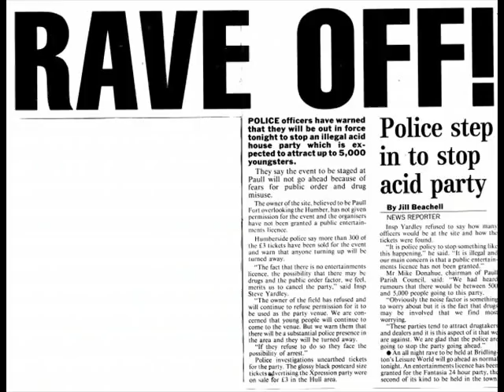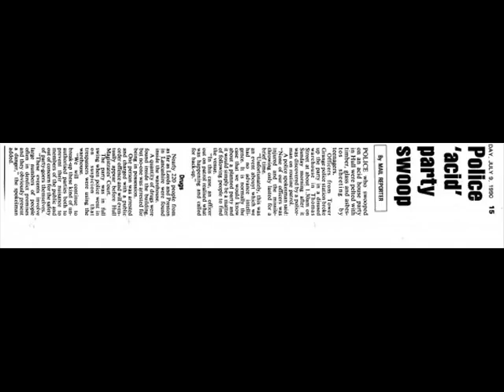12'' Thumpers - Drop It.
12 Inch Thumpers
Genre: Electronic

Released:
Genre:Electronic